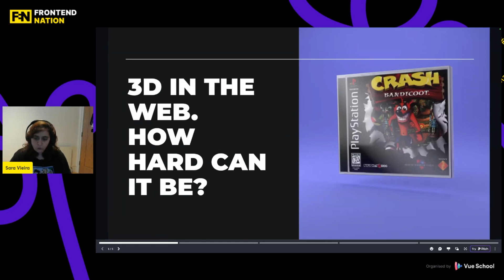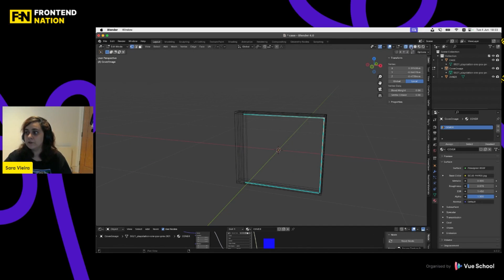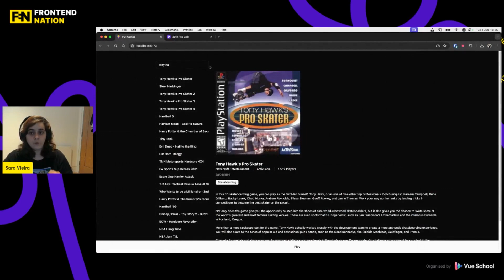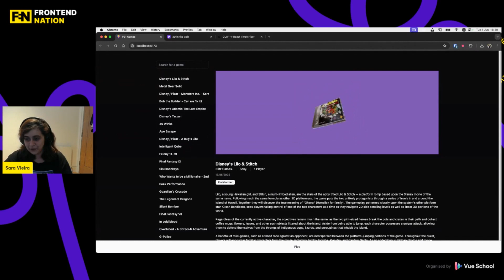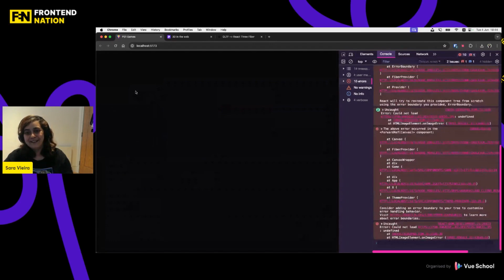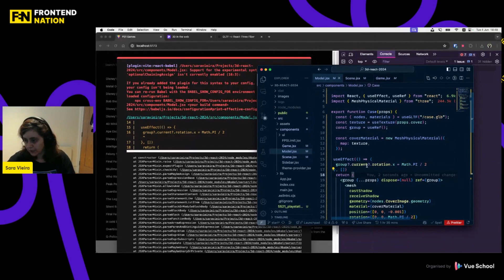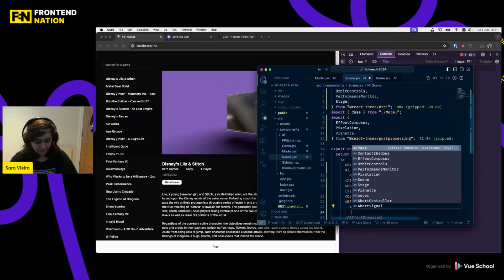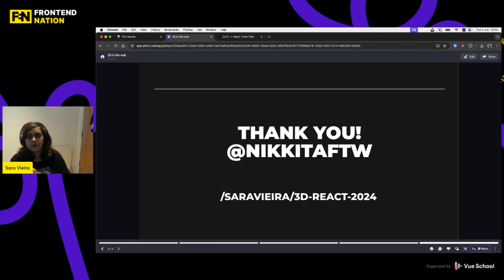Frontend Nation 2024: Sara Vieira - Creating 3D Experiences with React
Step into the captivating world of 3D web experiences with Sara Vieira as she breaks down the barriers and shows you that anyone can create stunning 3D content! In this exciting talk, Sara takes you on a journey from the 3D software Blender to the web, revealing the secrets to seamlessly integrating breathtaking 3D models into your React projects. Learn how to optimize your models for web performance, bring them to life with mesmerizing animations, and ensure accessibility for all users. Whether you're a seasoned developer or just starting out, this talk will empower you to unleash your creativity and build immersive 3D experiences that push the boundaries of what's possible on the web. Join Sara on this thrilling adventure as she guides you through the process of making the web more awesome, one 3D masterpiece at a time!

The world of frontend development is brimming with exciting possibilities 🙌 Don't miss out on the chance to learn from the best courtesy of Frontend Nation:

🎟️ Sign up for Frontend Nation 2025 so you can stay up to date with what we have planned.